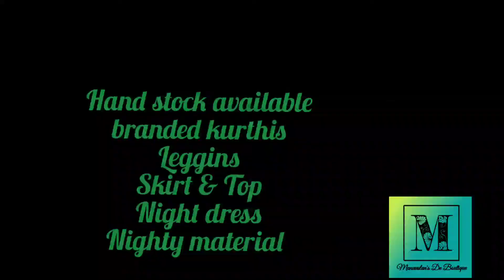unboxing Manavalan's De Boutique Model 😄😍 Manavalan's De Boutique#8281288493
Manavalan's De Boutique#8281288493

Unboxing
Maniqune